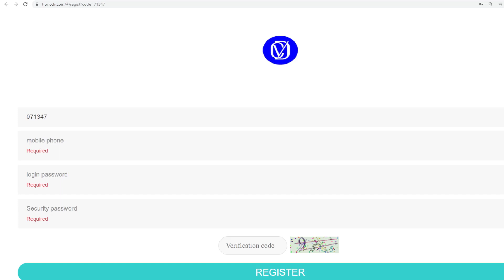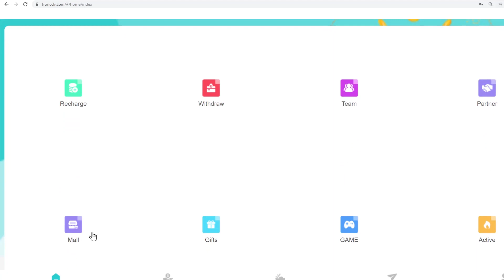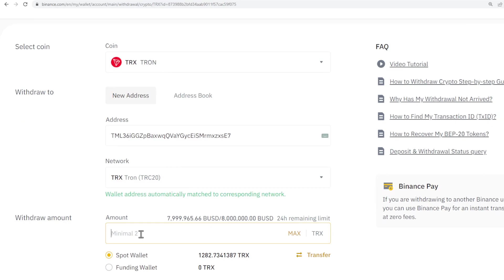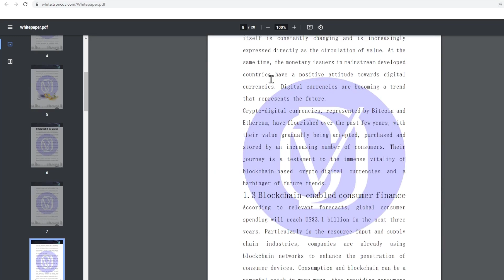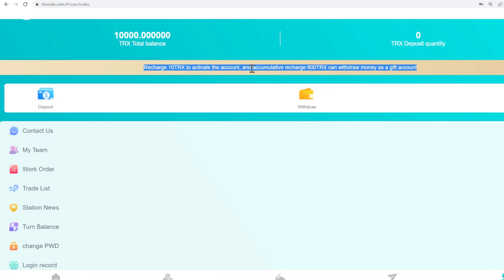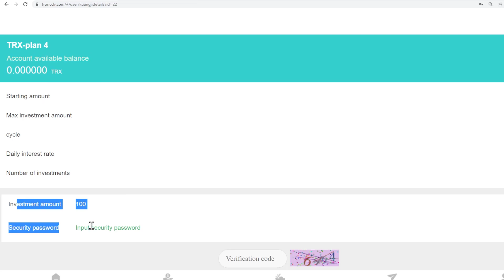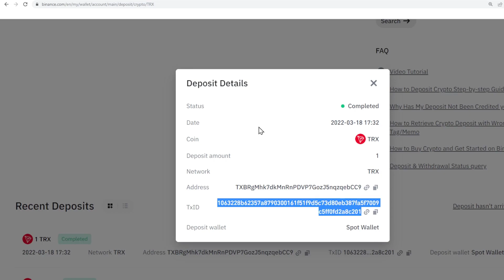Best Mining Project ✅ troncdv.com ✅ Sign up to get 1% cash TRX🔥Real-time deposit and withdrawal🔥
When the accumulative deposit reaches 600TRX, you can receive TRON CDV[10000]CDV

Cumulative deposit [10-49999TRX] Daily minimum return 5%

(If the deposit reaches the standard, you must take the initiative to contact customer service to apply, the time limit is before 22:30 Canadian time, otherwise it will take effect the next day!)